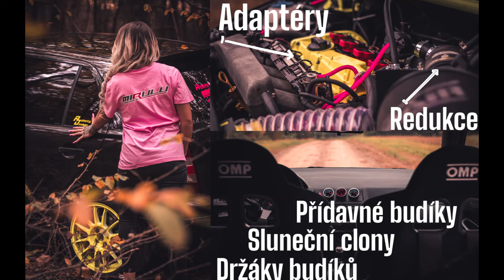SEAT IBIZA TDI VP 280HP @🔥IBIZA 6K2 TDI VP 2260VKLR 270HP+@2X IBIZA 6L 285HP AND 3XXHP